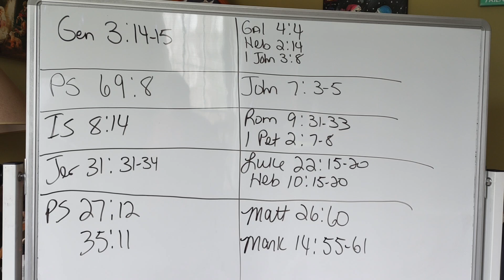HOMEWORK FOR GOOGLE METERS FOR Mar 24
thank you for honoring God's word and helping God's Kingdom